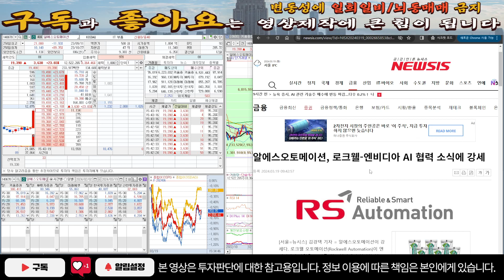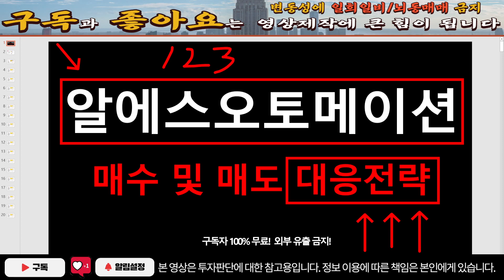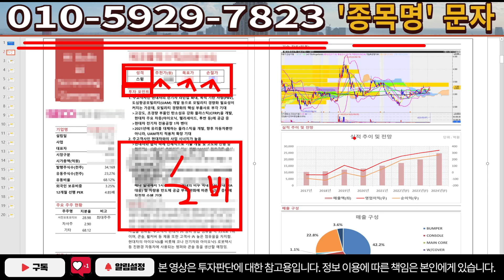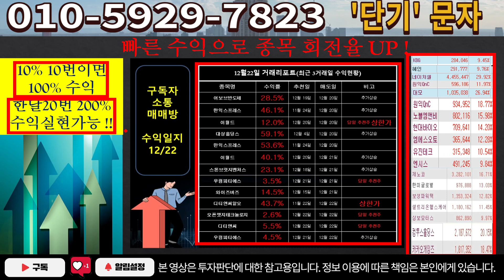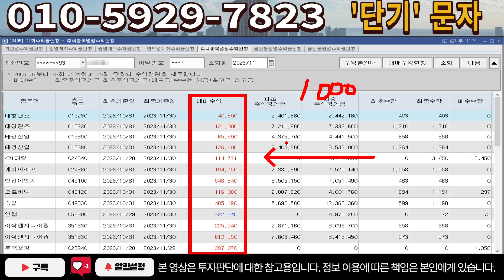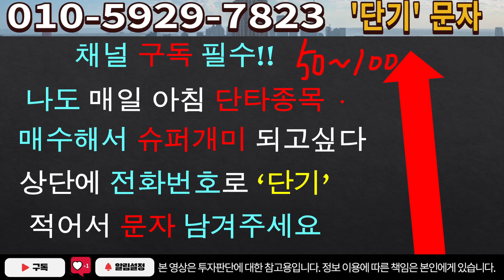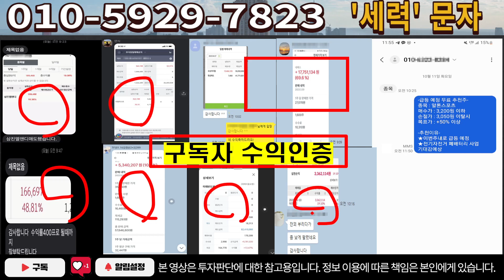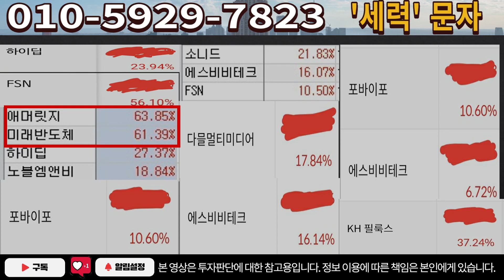[주식]알에스오토메이션 - 앞으로 5배 더 갑니다! 물량 꽉 쥐고 가세요!